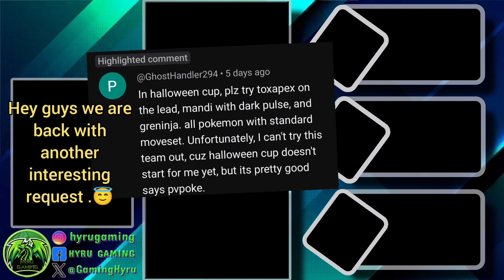DOUBLE DARK THROWING OFF METSA LUKE NOTHING...🤯🤯🤯pokemon